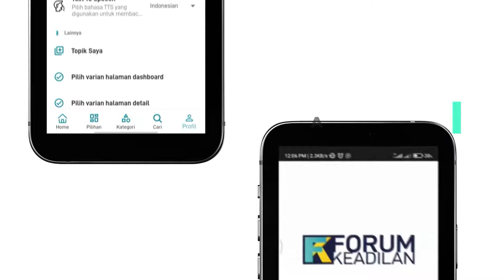FK Today | Produk Coklat Kinder Indonesia Ikut Kena Cekal BPOM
Badan Pengawas Obat dan Makanan (BPOM) untuk sementara akan menghentikan peredaran semua produk merek Kinder. Langkah tersebut sebagai upaya pencegahan akibat dugaan penyebaran bakteri Salmonella pada makanan anak-anak itu di Inggris beberapa waktu lalu.

Penghentian peredaran ini juga dilakukan seiring dengan proses pengujian random sampling di seluruh wilayah Indonesia terhadap produk merek Kinder yang telah terdaftar di BPOM. “Badan POM akan menghentikan peredaran produk merek Kinder untuk sementara waktu, sampai memastikan produk tersebut tidak mengandung bakteri Salmonella,” cetus keterangan BPOM, Senin (11/4/2022).

“Badan POM mengawal dan memastikan penghentian peredaran tersebut dilakukan sesuai dengan prosedur yang berlaku.” Diakui BPOM, produk Kinder yang ada di Indonesia sebenarnya berbeda dengan produk yang tersebar di Inggris dan sejumlah negara Eropa lainnya.